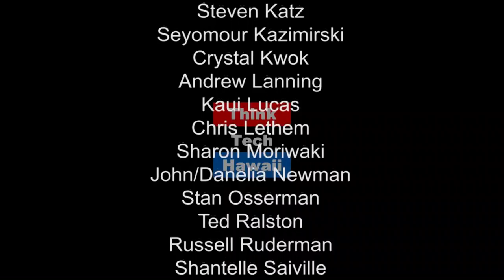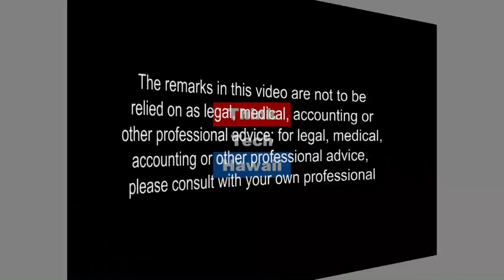Add Your Voice to Legislative Process - Public Access Opportunities - Hawaii State Legislature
Virginia Beck is the Legislature's Public Access Coordinator at the State Capitol’s Public Access Room (PAR), a division of the non-partisan Legislative Reference Bureau. Virginia shares the opportunities that PAR offers to citizens who want to add their voice to the Legislative process.